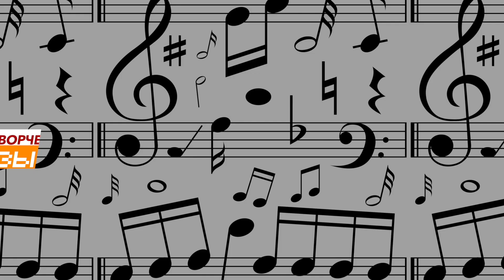Киборги Среди Нас и Это Хорошо! Бионический протез рук.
Меня зовут Илья,  мне 34  и я решил стать КИБОРГОМ!
Я инвалид, но это слово больше ко мне не применимо, так как я стал сверх человеком — КИБОРГОМ!

Я прошел путь от Тихого океана через спорт высших достижений, МЧС,  творчество - переезд в Москву (а это еще то испытание), более 50 отказов по инвалидности в работе, к маркетингу в международной фарм компании, к профессиональной фотографии и мотивации двуруких (как шутит моя первая кибер подруга).  Если получилось у меня — то у вас точно все будет заряженно на 100%.  История о том как я решил стать киборгом в моем влоге!

Рассказываю как я получить ИПР?  и бесплатный протез по инвалидности? что такое индивидуальная программа реабилитации, российские  современные протезы, технологии в области киборгизации, виды протезов и все, что связанно с реабилитаций и инклюзивным образованием.

Я рассказываю о науке, биохакинге, технологиях и мотивации достижения своих целей!